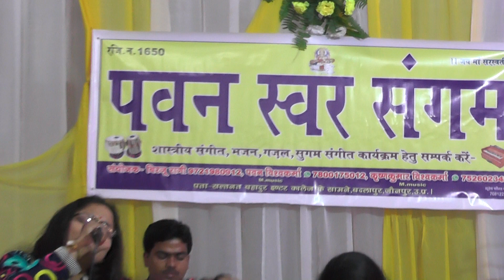SINGER RAKHI VISHWAKARMA - दिल चीज़ क्या है आप मेरी जान लीजिये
गीत - दिल चीज़ क्या है आप मेरी जान लीजिये

 (पवन स्वर संगम म्यूजिकलग्रुप)
  बदलापुर जौनपुर उत्तर प्रदेश

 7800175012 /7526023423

एक ही परिवार के कलाकारो द्वारा प्रस्तुती